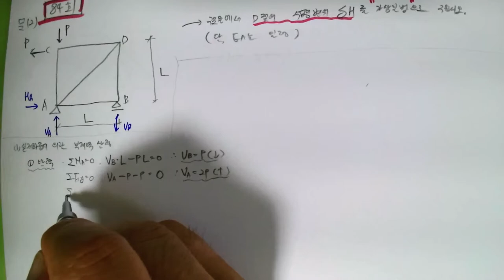[62_구조역학(06장_구조물의변형(12_제84회 기출문제_가상일법을통한수평변위및 최대허용하중)2022.6.5.촬영]_#2022년건축구조기술사_#시공기술사_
[62_구조역학(06장_구조물의변형(12_제84회 기출문제_가상일법을통한수평변위및 최대허용하중)2022.6.5.촬영]_#2022년건축구조기술사_#시공기술사_ @楷供_안병희합격특강_ @楷供_안병희합격특강@楷供_안병희 with 韜光養晦2022 _楷供_善生과 함께하는 중등임용고시 합격하기_충분히 할 수 있습니다.